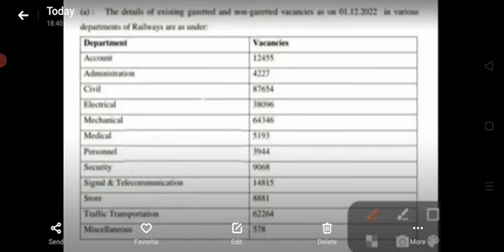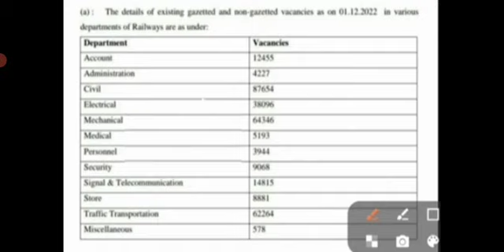rrb | rrb je | rrb sse | rrb je Notification 2022 rrb je and sse update |rrb je salary jobs rrb alp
@The infinite Will

govt jobs
 govtjobs4u
 govt jobs 2022
govtjobsprep
 govtjobsup
govtjobsportal
govt job study

sarkari job

rrb | rrb je | rrb sse | rrb je recruitment 2022 rrb rrbje govtjobs govtjobs | jobs | latestjobs

rrb | rrb je | rrb sse | rrb je recruitment 2022 rrb je and sse update |govtjobs | jobs | latestjobs

rrb je full information in hindi
railway main engineer kaise bane
 eligibility for rrb je
railway job after btech
rrb je, rrb, rrb je full form
full information about rrb je
 full information about rrb je syllabus
 full information about rrb je exam pattern
 railway recruitment board, indian railway job
railway je bharti kaise hoti hai

our channel brings regular updates regarding:-

uppsc ae
uppsc ae result
uppsc ae new vacancy 2022
uppsc ae result 2022
 upsc ese interview guidance
upsc ies interview uppsc ae syllabus
 uppsc ae new vacancy
 upsc ese 2021 result

rrb | rrb je | rrb sse | rrb je Notification 2022 rrb je and sse update | |rrb je salary